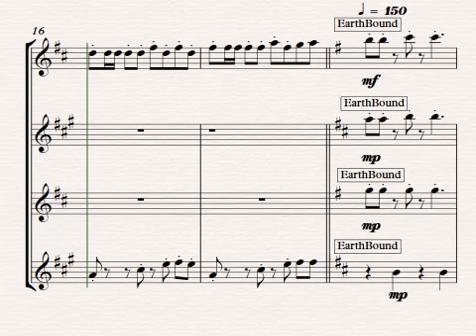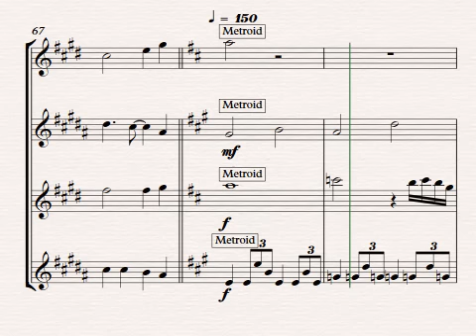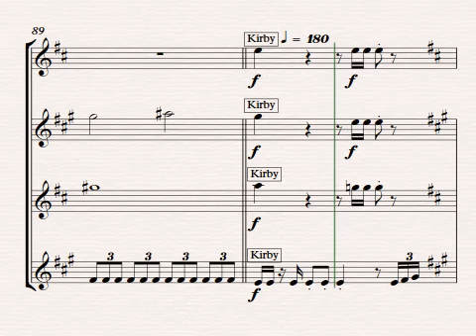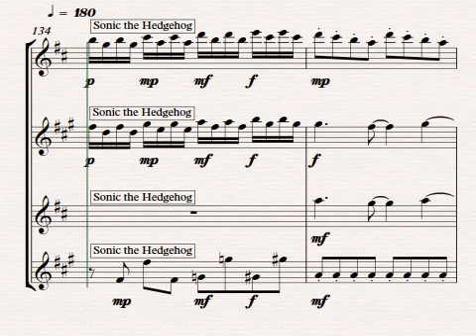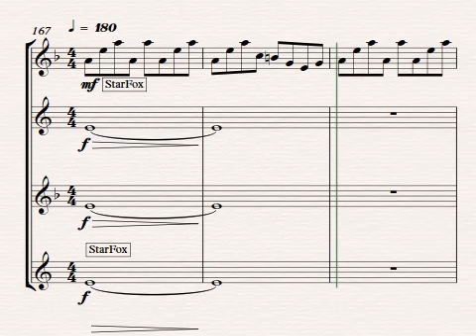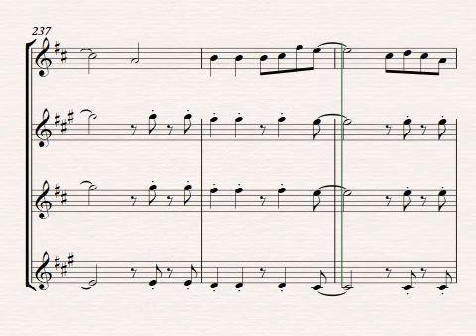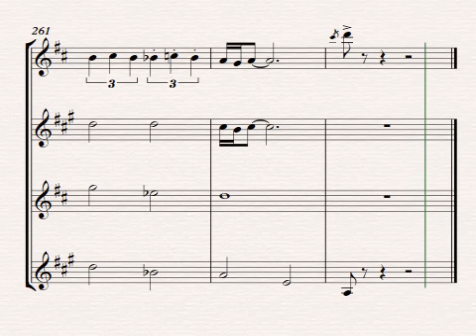Super Smash Bros. Medlee for Saxophone Quartet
Please do not ask for sheet music! The notes are in the video only to make the music easier to follow. Also please note, that while I created these arrangements, this song was not created by me. I have only taken parts from recordings and other sheet music to create parts for saxophone quartet.